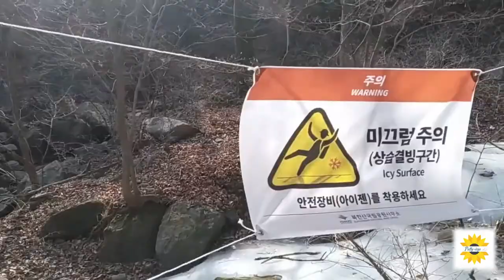Bukhansan & Bukhansanseong - Korean en Invierno.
Estaba muy emocionada de ir a la montaña por primera vez en Corea!
Sabia que estaba en Bukhansan y termine recorriendo Bukhansanseong (coreano: 북한산성, "fortaleza de las montañas al norte de los Han").

Todo esta perfectamente señalizado y cada paso se lo disfruta!

El parque tiene más de 50 rutas para recorrer!!

El Bukhansanseong (coreano: 북한산성, "fortaleza de las montañas al norte de los Han") es una fortaleza ubicada en Gyeonggi-do y Seúl, Corea del Sur, que se remonta al período medio de Joseon. [1] [2] El fuerte actual se completó en 1711, aunque los planos para la estructura se remontan a 1659 (Wikipedia, 2021).

La fortaleza de Bukhansam me transporto en el tiempo!!
Check it y sugieranme lugares para ir!
PD Empezo la primavera!!